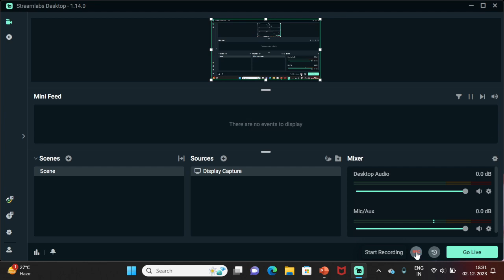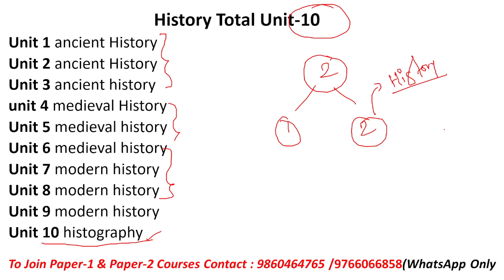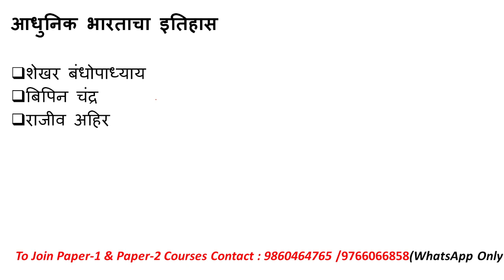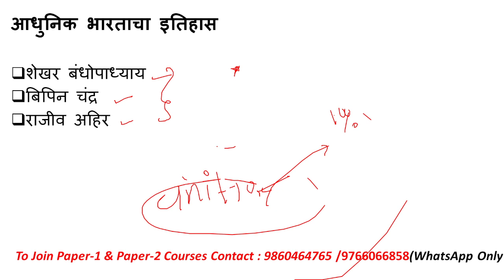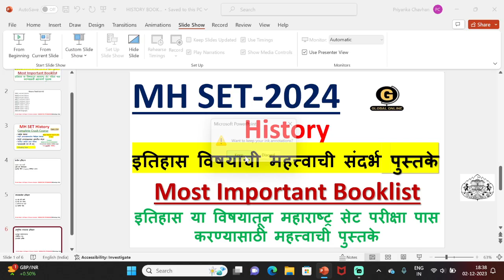MH SET History |इतिहास विषयाची महत्त्वाची संदर्भ पुस्तके | Most Important Booklist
हॅलो विद्यार्थी मित्रांनो या व्हिडिओ लेक्चर मध्ये आपण महाराष्ट्र सेट इतिहास
 महाराष्ट्र सेट परीक्षा यामध्ये दोन पेपर असतात पेपर वन आणि पेपर टू पेपर वन 50 प्रश्न 100 गुणांसाठी पेपर टू 100 प्रश्न 200 मार्कासाठी एकूण 300 मार्काचा हा पेपर असतो इतिहास या विषयासाठी एकूण दहा युनिट्स आहे
Unit 1 ancient History
Unit 2 ancient History
Unit 3 ancient history
unit 4 medieval History
Unit 5 medieval history
Unit 6 medieval history
Unit 7 modern history
Unit 8 modern history
Unit 9 modern history
Unit 10 histography

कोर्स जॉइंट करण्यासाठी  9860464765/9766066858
या नंबर वर कॉन्टॅक्ट करून आजच आपण महाराष्ट्र सेट इतिहास या कोर्सला जॉईन करू शकता किंवा ग्लोबल ऑनलाईन ॲप डाऊनलोड करू शकता

Online Courses available on Global Online app:

           1.UGC NET ECONOMICS
           2.UGC NET COMMERCE
⏩ KSET
⏩ APSET
⏩ MHSET Chemistry
⏩ MHSET Economics
⏩ MHSET Commerce
⏩ MHSET Management
⏩ TNSET Paper 1
⏩ TNSET Chemistry
⏩ TNSET Economics
⏩ TNSET Commerce
⏩ TNSET Management

Follow us on :